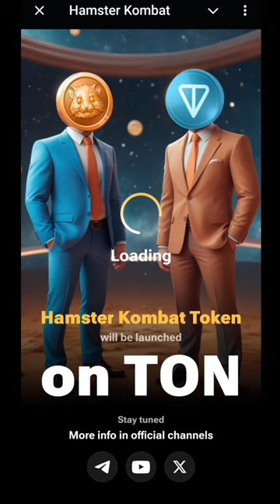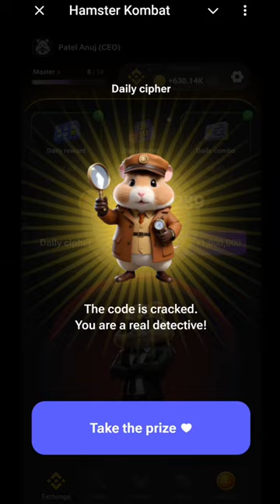4 July Hamster Kombat Daily Cipher Code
3 July Hamster Kombat Daily Cipher Code | Daily Cipher Hamster Kombat Today